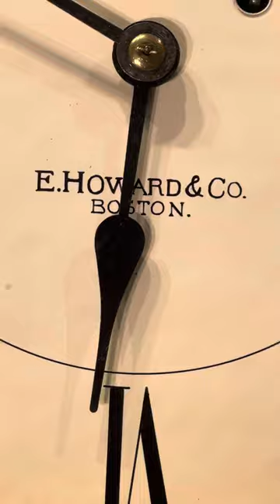Original antique USA,E.HOWARD & BOSTON #70 clock